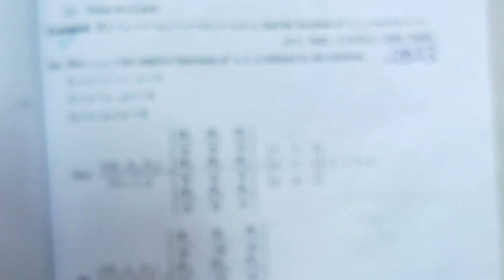Calculus 2 SOLVED QUESTION PAPER 2023 bsc 2nd question 3a,3b,3c